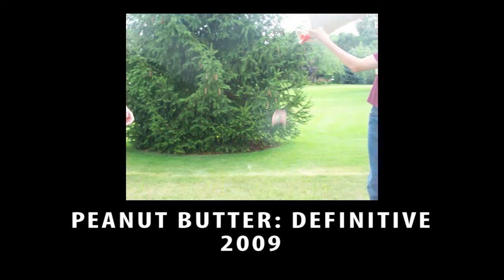Welcome All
eh?  neh?

The beautiful (Spanish song) song you hear is Bite, by Sleepy John Corbeck.